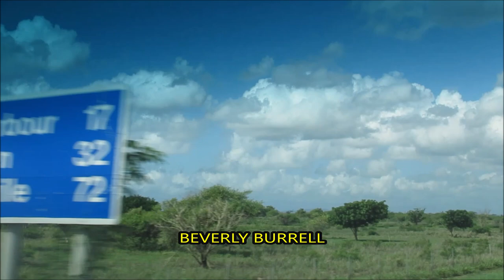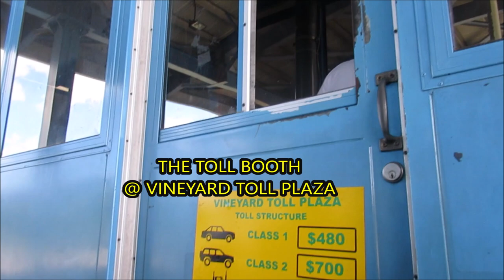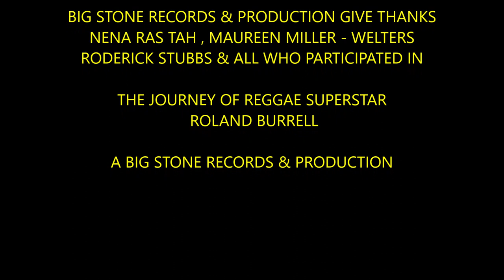CLARENDON PLACE OF MY BIRTH : REGGAE STAR ROLAND BURRELL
Big Stone Records took a journey with Reggae Superstar Roland Burrell to Hattawall, Pennants Clarendon and the moments were simply magical where the community of friends and families came out.